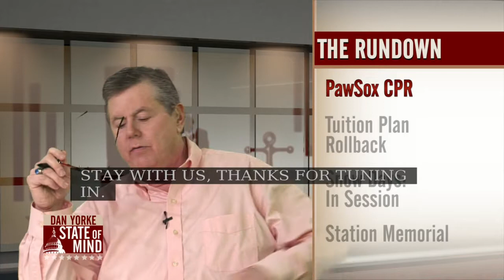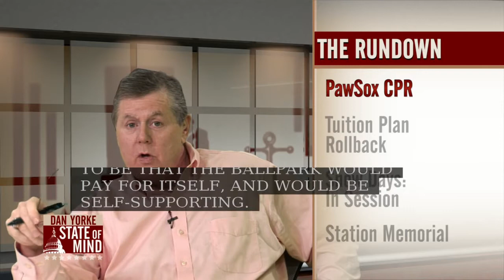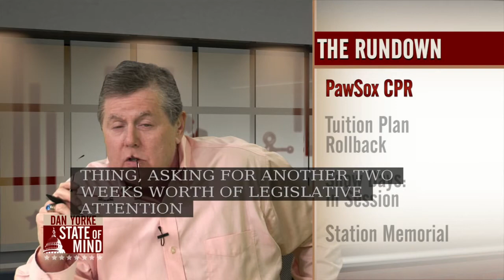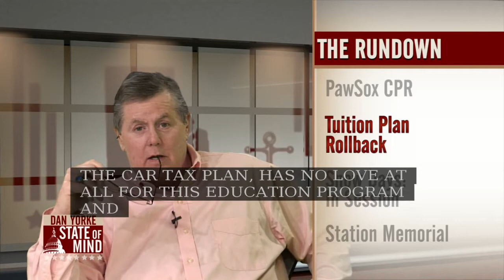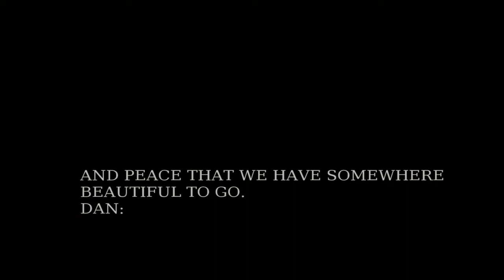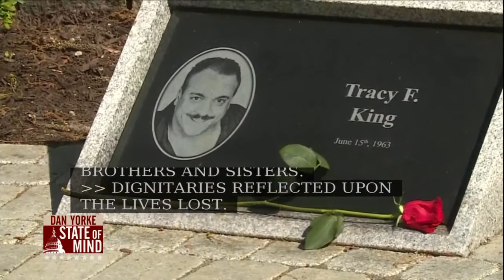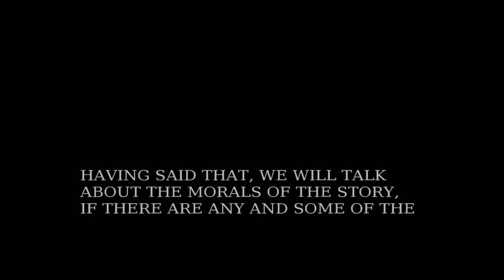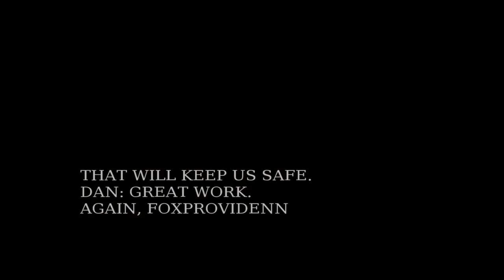5/25: A look inside the Station Memorial Park on State of Mind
Gina Russo, President of the Station Memorial Foundation Board, and Daniel Barry, Fundraising Consultant for the Station Memorial Foundation joined Dan to discuss the journey to the opening of the memorial park.